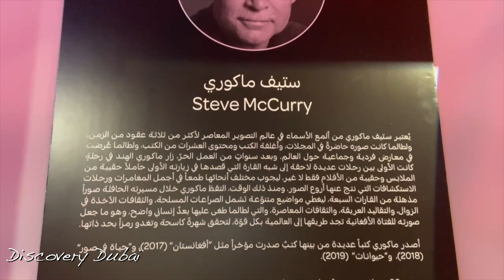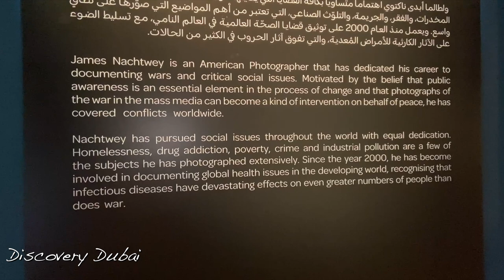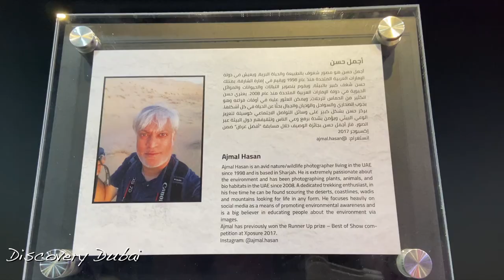Exposure international photography festival 1/2